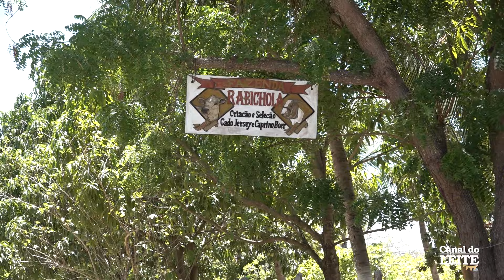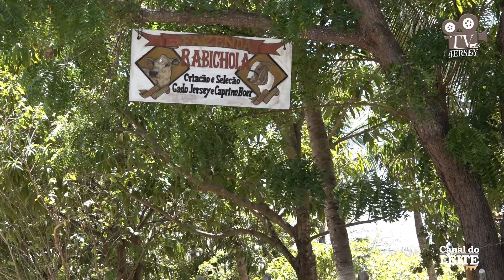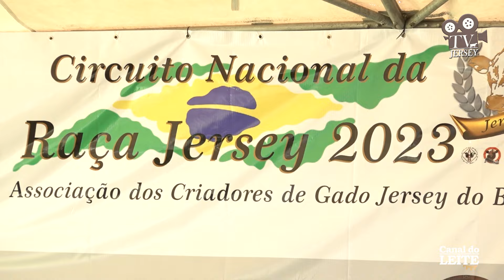Experiência e Dedicação com Gado Jersey PO no Ceará - Fazenda Rabichola na TV JERSEY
Experiência e Dedicação com Gado Jersey PO no Ceará - Fazenda Rabichola
No novo episódio do programa TV JERSEY aqui no Canal do Leite  convidamos você a conhecer o projeto da Fazenda Rabichola, uma verdadeira referência na criação de gado Jersey no Ceará. Combinando experiência e dedicação, a Fazenda Rabichola não é apenas um lugar onde se cria gado, mas um ambiente onde o amor pela raça Jersey é evidente em cada detalhe.